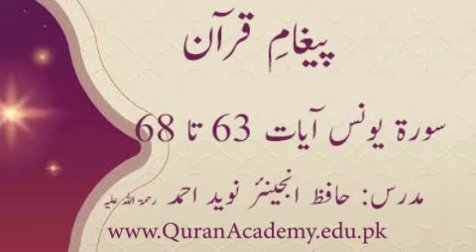Clip # 0398_010 Surah Yunus Ayaat 063 to 068 | Hafiz Engr. Naveed Ahmed r.a | Paigham-e-Quran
Clip # 0398_010 Surah Yunus Ayaat 063 to 068